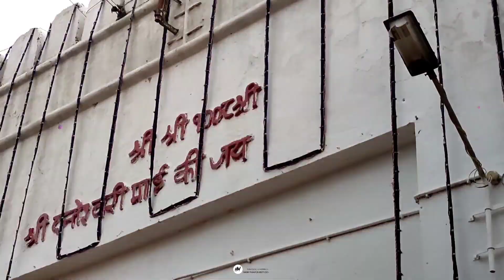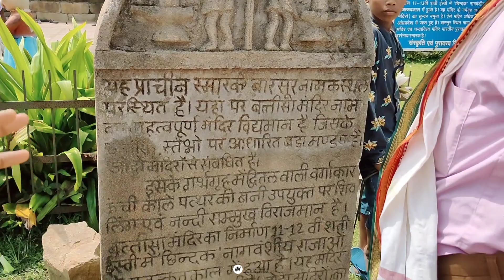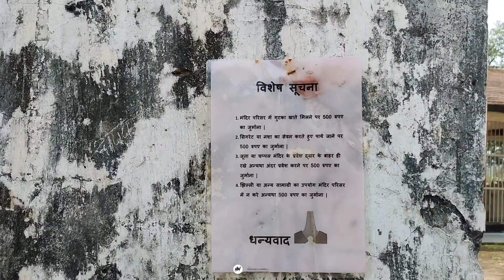NAGRI TO DANTEWADA, TIRATHGHAR WATERFALL AND CHITRAKUT WATERFALL VLOG ,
And Like this Video please A And Support me for more Videos

God bless you all guys A❤o Stay Happy

IN NO WAY DOES THIS VIDEO INSULT ANY STREAM, FIELD, PEOPLE FROM